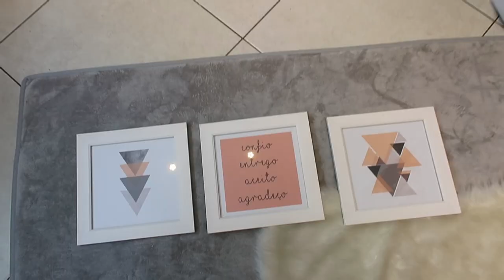ORGANIZANDO A BAGUNÇA DO CLOSET - Thamyê Baseggio